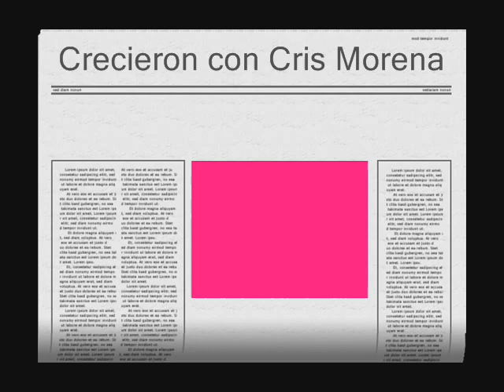Crecieron con Cris ''Candela Vetrano''